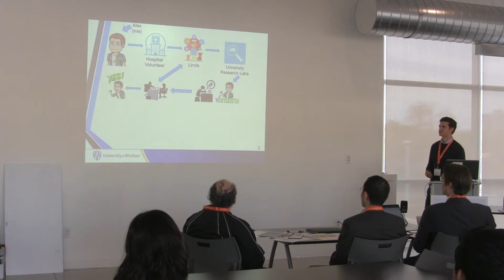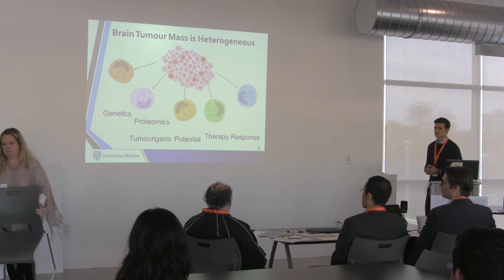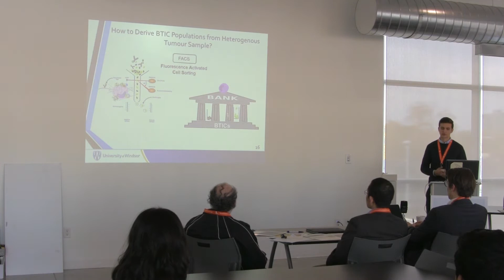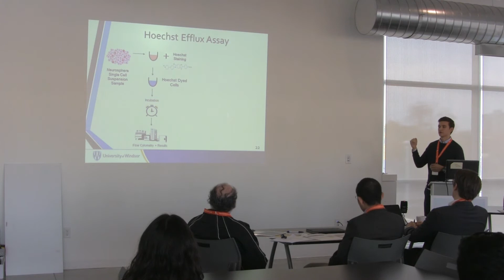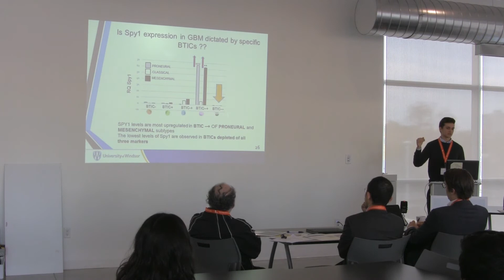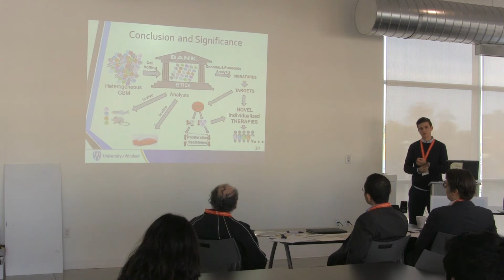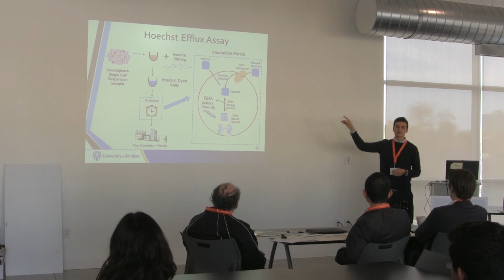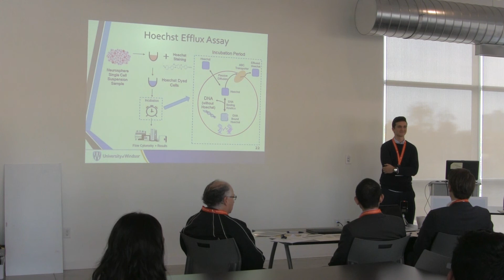Novel Approach to Dissecting Brain Tumour Heterogeneity - Alexander Rodzinka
2019 Brain Tumour Research Symposium - Saturday, October 26, 2019
See all the research ongoings at Brain Tumour Foundation of Canada

205 Horton St E, Suite 203,